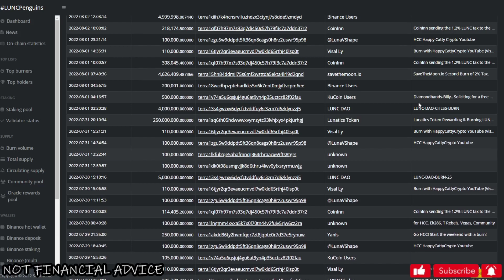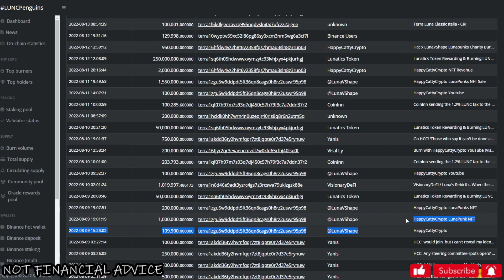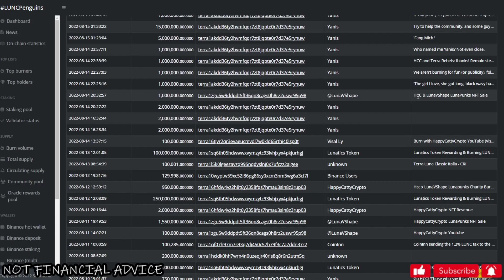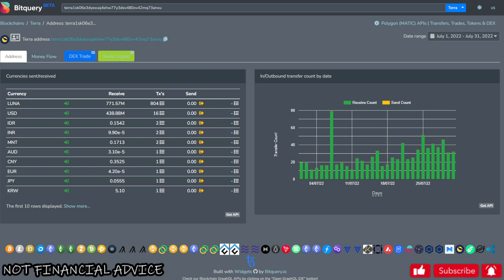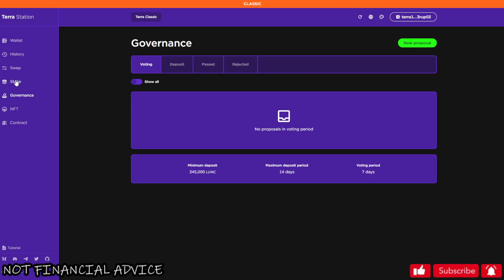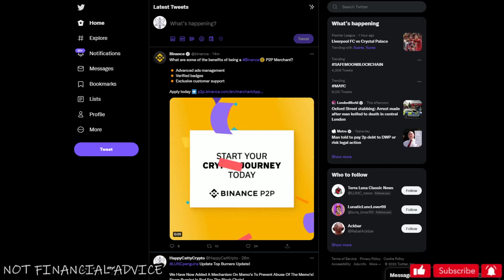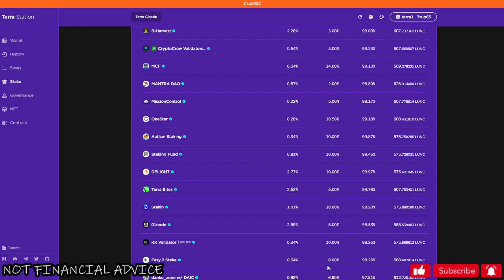HAPPYCATTYCRYPTO COMMUNITY IS SO STRONG! LUNACLASSIC & THE EYE OF THE STORM!!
All Channel Music Used Is Provided To Us By JWAMB🙏